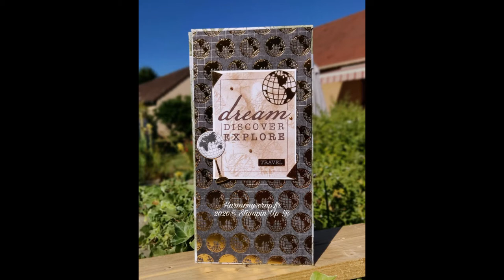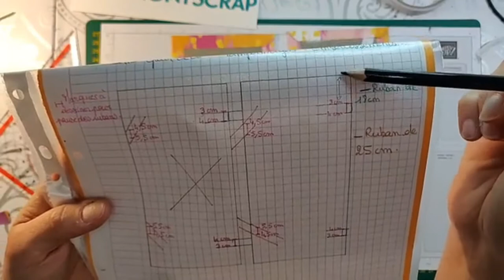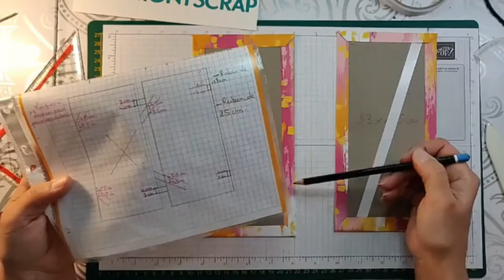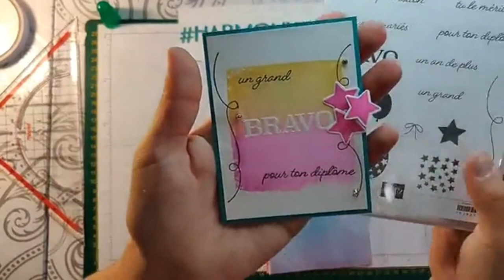Replay Live#13 Carte cadeau magique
Matériel nécessaire pour ce projet :
Cartonnette de 1,5 mm : 23 x 11,5 cm ( x2)
Du papier design:
26 X 14, 5  cm ( x2)
22,7 x 11,2 cm ( x2) Il s’agit du papier qui sera visible à l’extérieur. Pensez-y lors de votre choix de décoration.
Ruban :
18 cm ( x2)
25 cm ( x 2)
Embellissements, tampons au choix.
Coupe papier, double face, dimensionals, colle, crayon de papier, règle…

Retrouvez-moi sur
Ma boutique, Mon blog, Facebook, Instagram :

Take care!